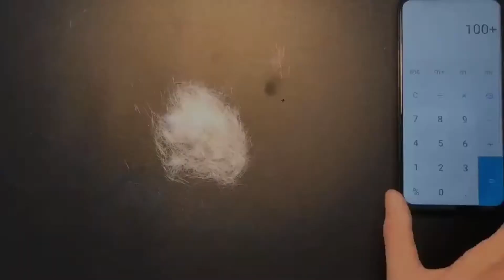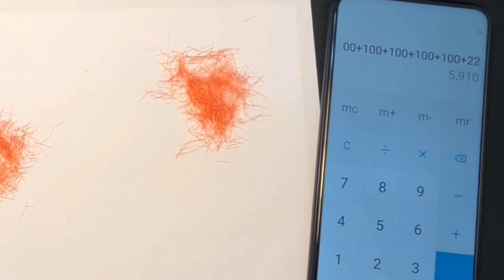HOW TO NOT BE BORING 7 Tips To Be More Interesting (2020 Update)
Let's see what the most boring person on earth do every day! Get up in the morning, count how many seeds a kiwi has, and then take out the strawberry seeds, Then count how many grains are in a bowl of rice and how many grains are in a bowl. How many hairs are there in a  toothbrush and an ordinary toothbrush? Is it the same as you think? How many seeds does a dragon fruit have? Time-lapse camera.Once a lifetime
Time-lapse photography, freeze frame instant eternity, recording the beauty of a flash in the pan.